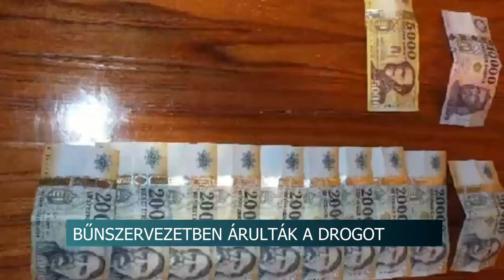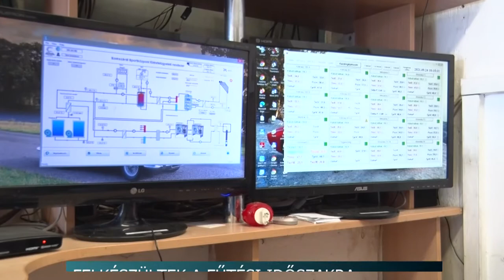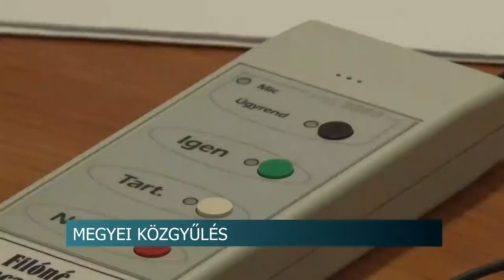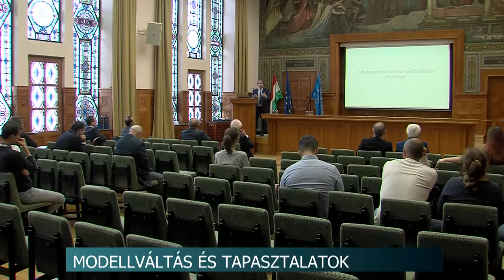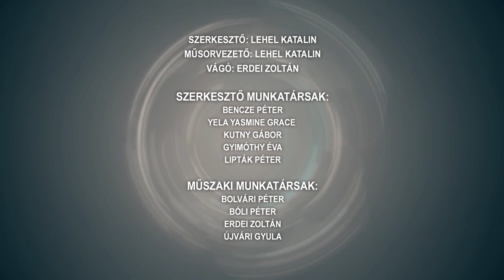Híradó - Tolnatáj Televízió 20210924